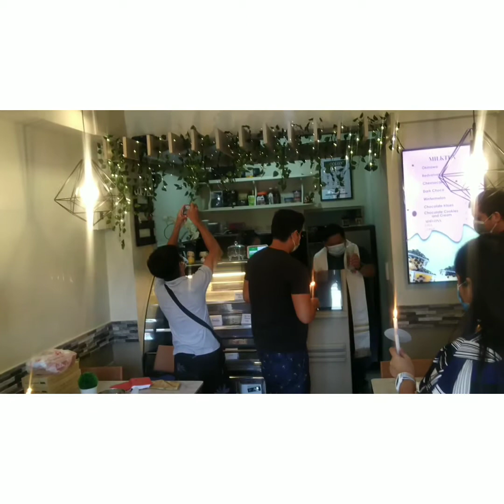THE BIANCAFE BLESSING AND SOFT OPENING DAY